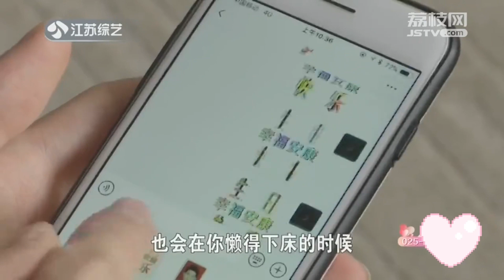【精彩看点】宝贝，睡了吗😍？！御姐音太酥，听完直接脸红💕？！| 非诚勿扰姐妹篇 缘来不晚 Love Never Comes Late